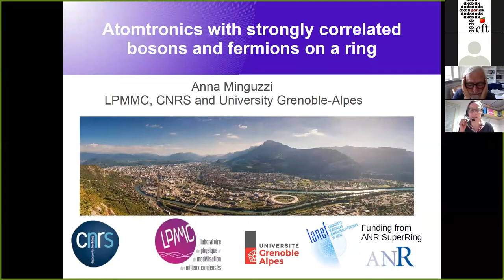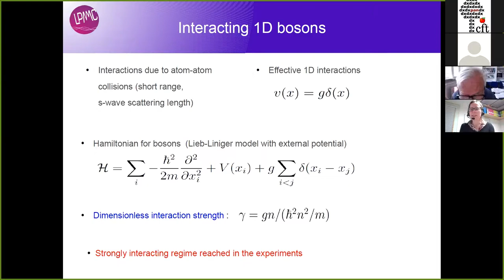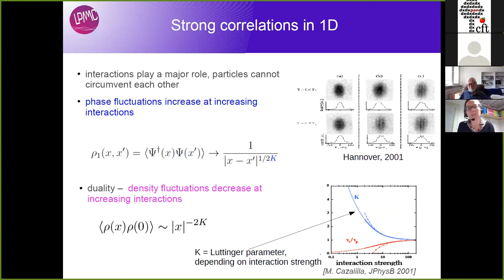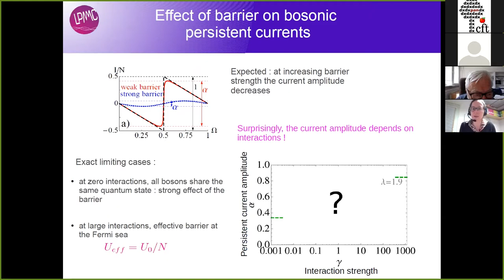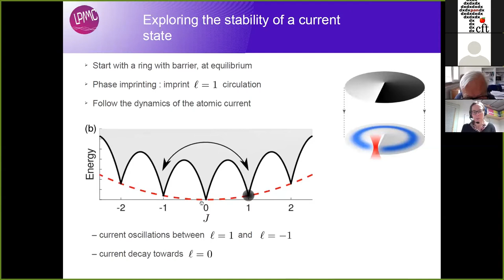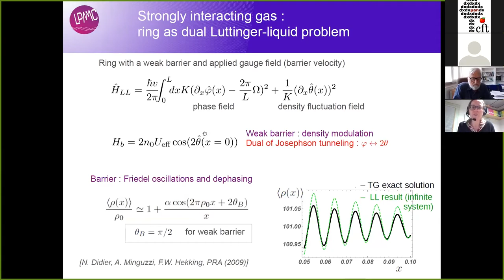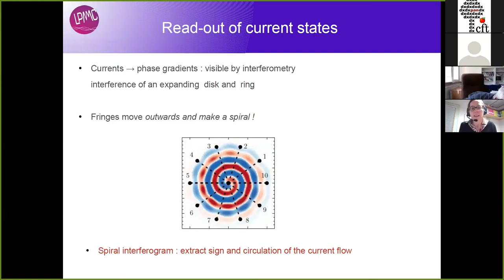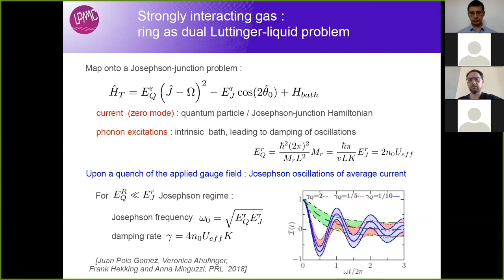Dr. Anna Minguzzi (UG-A & CNRS): Atomtronics with strongly correlated bosons and fermions on a ring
Dr. Anna Minguzzi (University Grenoble-Alpes and CNRS).
Atomtronics with strongly correlated bosons and fermions on a ring
Quantum many-body systems are challenging since more half a century theorists and experimentalists.  The understanding of their arbitrary quantum dynamics remains one among the major open question. In this talk I will address  this question for a specific quantum system, made of ultracold atoms flowing into a ring-shaped tight waveguide, in the regime where quantum correlation effects take place. I will describe how to implement and read-out a persistent current flow, and  how to probe its stability against thermal and quantum phase slips, discussing the specific differences for bosonic and fermionic particles. Our results could find application in quantum technologies,  eg to quantum-enhanced rotation sensors.